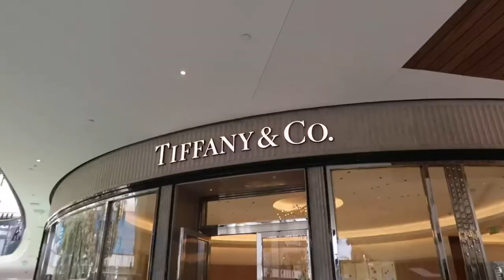WEEKEND VLOG: At-Home Sushi, New Home Decor, Urban Outfitters Haul, BEST BRAS! Tanicha Rose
WEEKEND VLOG: At-Home Sushi, New Home Decor, Urban Outfitters Haul, BEST BRAS!

URBAN OUTFITTERS HAUL
Black triangle bra (S)
Denim shorts (26)
Black lace bra (S)
Brown mesh triangle bra (S)
Brown seamless bra (S)
Black mesh triangle bra (S)
White seamless bra (S)
Black collared crop top (XS/S)
White collared crop top (XS/S)
Black shirt dress (S)
High-waisted baggy jeans (26, but could've got a 25)
Black shoulder bag
White shoulder bag

SATURDAY OUTFITS
Brown oversized plaid shirt (2)
Black sunglasses

Black shoulder bag

FAQ:
Camera I use - Canon G7X Mark II (comes with stand, SD card and battery pack!)